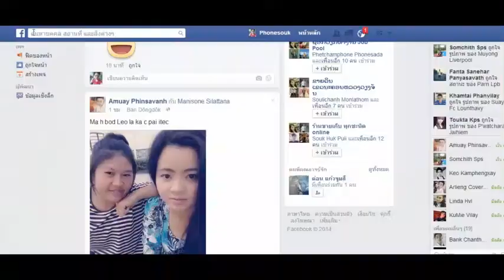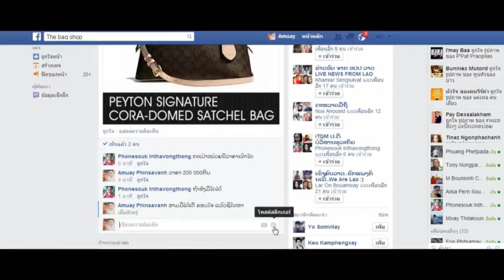Digital Marketing-Fashion Online